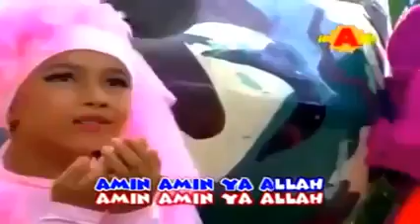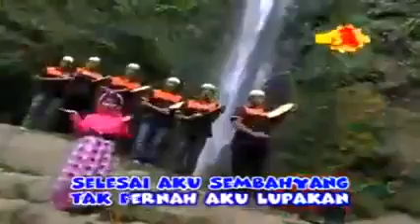sholawat anak Islami elly terbaru doa untuk ayah ibu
sholawat anak Islami elly terbaru
sholawat anak Islami mila meylani terbaru